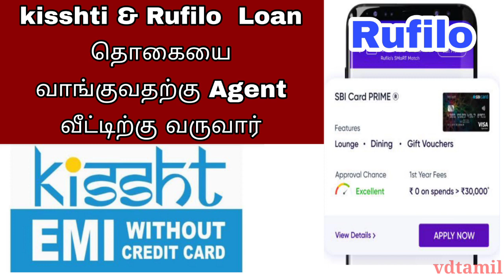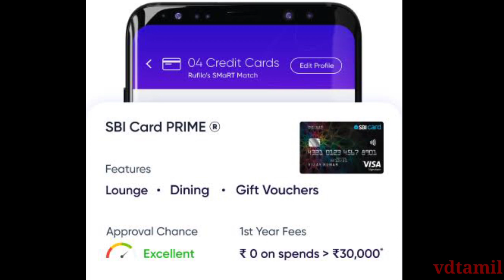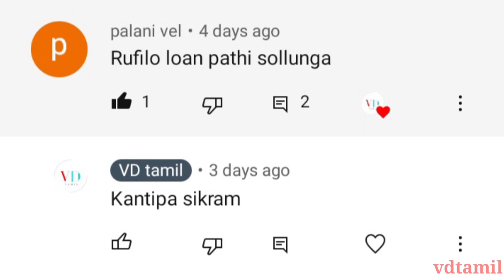kisshti & Rufilo instant loan application full details in tamil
I'm on Instagram as @vdtamil. Install the app to follow my photos and videos.

Online Loan Apps தப்பிப்பது எப்படி?
Here is the awareness video on Fake online loan apps and frauds
Complaint Portal Link for Tamil Nadu :

Please use the application to find out the truth and use it. We have given only the
details are given by the application.

மறுப்பு: இந்த சேனல் எந்தவொரு சட்டவிரோத நடவடிக்கைகளையும் ஊக்குவிக்கவோ ஊக்குவிக்கவோ இல்லை, இந்த சேனல் வழங்கிய அனைத்து உள்ளடக்கங்களும்